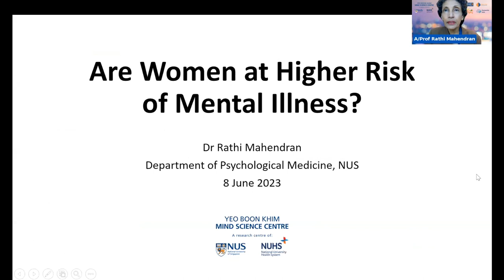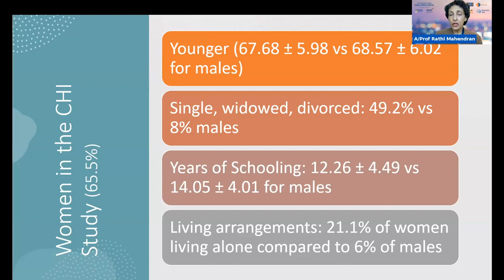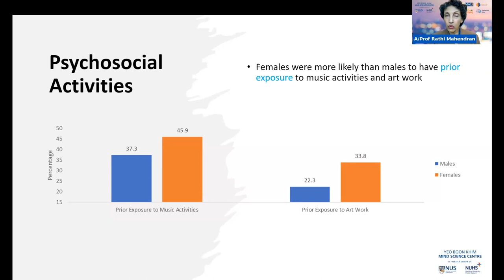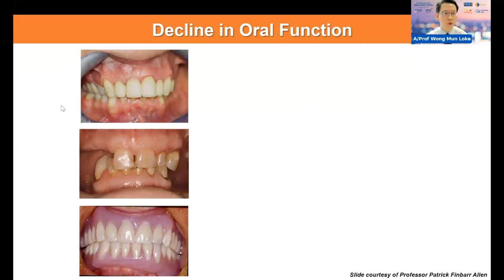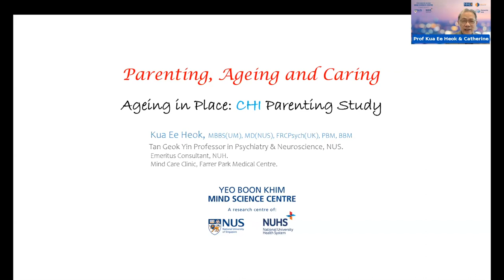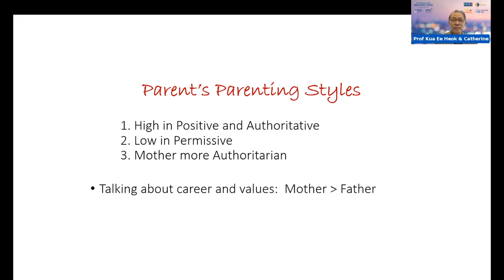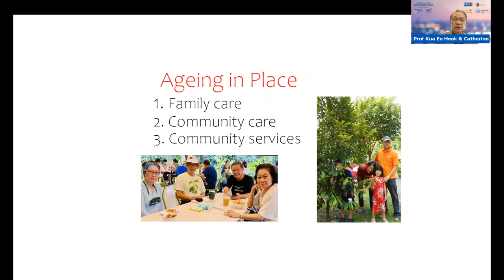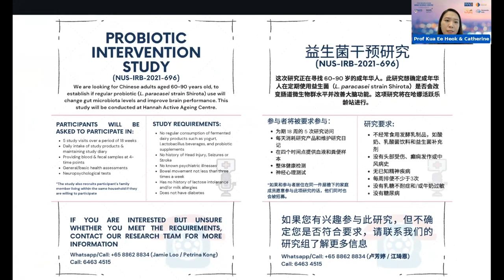‘Are Women at Higher Risk of Mental Illness’ Webinar Highlights: 8 June 2023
In this edition of Yeo Boon Khim Mind Science Centre’s (MSC) key event – Tow Tiang Seng Distinguished Lecture Series- we focused on women’s mental health. Our keynote speaker – Dr Rathi Mahendran presented the gender-related key findings from the Community Health Intergenerational (CHI) study. The CHI study is the first research in Asia with a team that includes specialists from various fields such as psychiatry, cardiology, dentistry, orthopedics, speech and language, pharmacy and more.

Adding to the information-packed presentation by A/Prof Mahendran, we heard two other insightful sharing by Associate Professor Wong Mun Loke and Professor Kua Ee Heok. A/Prof Wong covered the topic of ‘Dental Health and Mental Health’, while Prof Kua introduced a perspective of parenting styles on ageing and caring.

The 1.5 hours signature event on 8 June concluded with a great attendance of 413 webinar audience.

We would like to express our gratitude to Mr Tow Heng Tan and his family, for establishing the Tow Tiang Seng Distinguish Lecture series, in memory of his Father, to advance the knowledge and science of mental wellness.

Watch the full recording to find out more!

‘Are Women at Higher Risk of Mental Illness?’ by Dr Mahendran - 4:26
‘Dental Health and Mental Health' by A/Prof Wong - 35:45
‘Parenting, Ageing and Caring’ by Prof Kua - 53:30